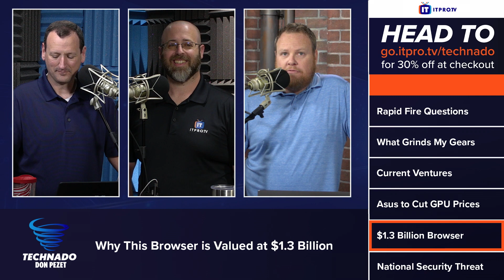Why This Browser is Valued at $1.3 Billion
Have you been looking for a security-focused web browser? A Dallas-based tech startup called Island released the Island Enterprise Browser in February and it's already worth $1.3 billion. Join the Technado team as they discuss how the browser is already worth billions after being released last month and their thoughts on how well the browser works.

Technado is a weekly tech podcast where Don Pezet, Peter VanRysdam, and Daniel Lowrie cover a whirlwind of tech from interviews with industry experts and up-and-coming companies to commentary on the week's news in the world of security, vendor certifications, networking, and just about anything IT related. New episodes are released every Thursday!